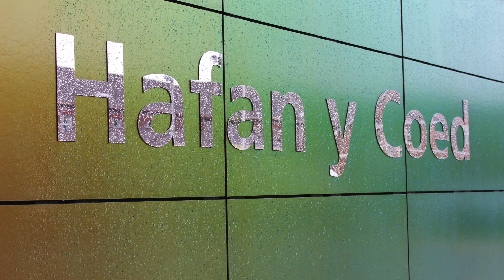Suchitra Sabarigirivasan - Hafan y Coed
Suchitra shares her thoughts on the new Hafan y Coed unit